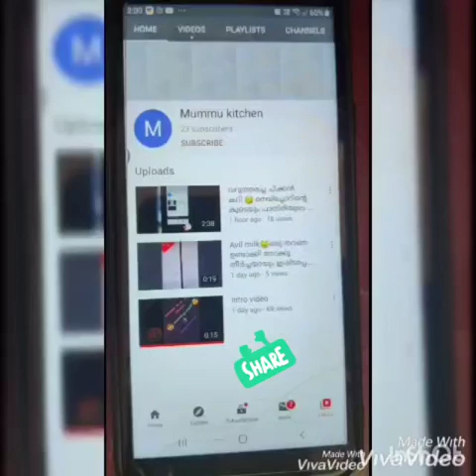👌കിടിലൻ ഒരു item👌ഇറച്ചിപ്പെട്ടി 🤤(meat box) iftar special snack 😊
Filling -
Steamed Beef 1/4 kg
Onion 2 larg
Ginger garlic paste 2 tspn
Coriander leavs
Curry leaves
Turmeric pwder 1/4 tspn
Pepper pwder 1 tspn
Garam masal 1/4 tspn
Salt

Egg 1
Oil